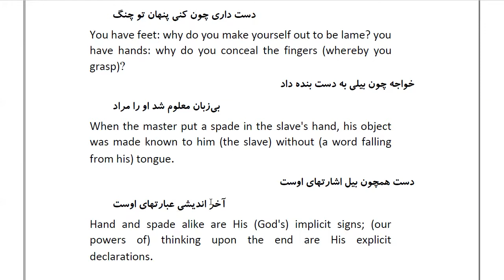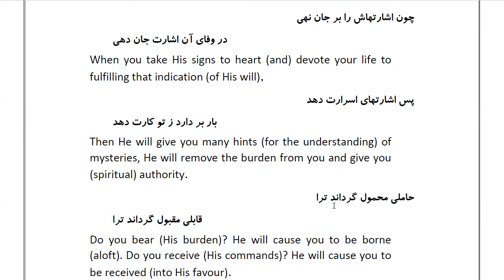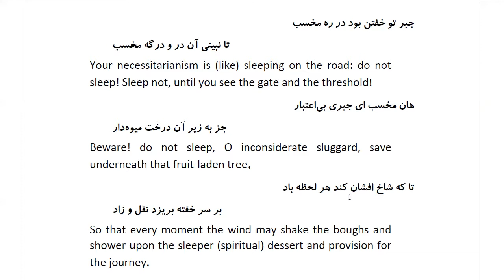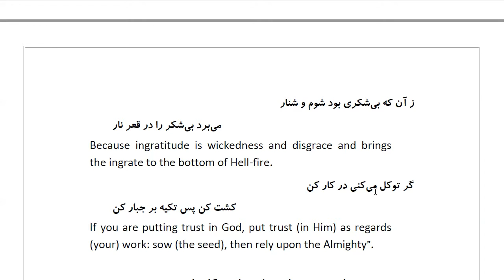Masnawi Rumi: In Farsi with English Translation: Part 46: How the lion pronounced exertion